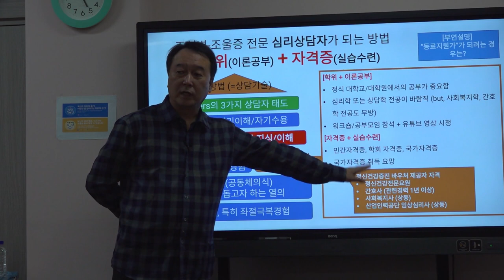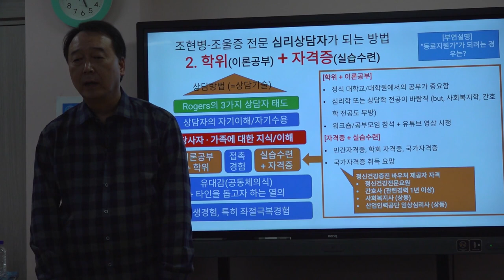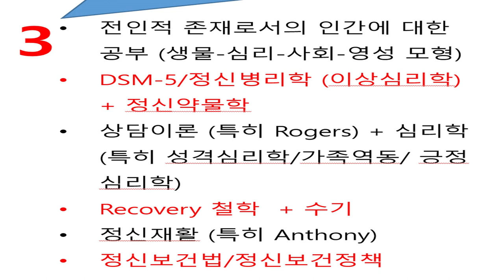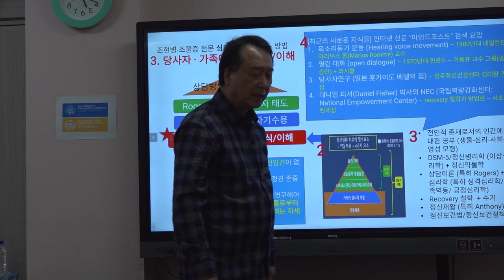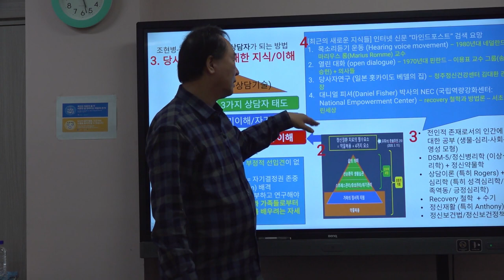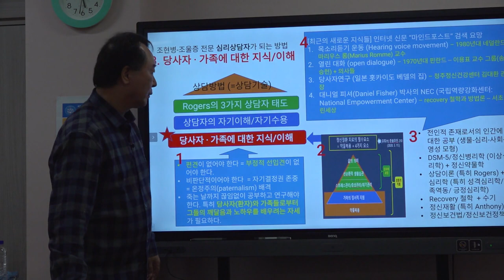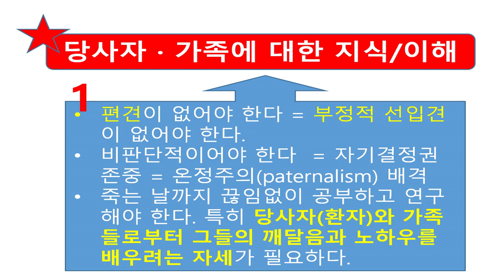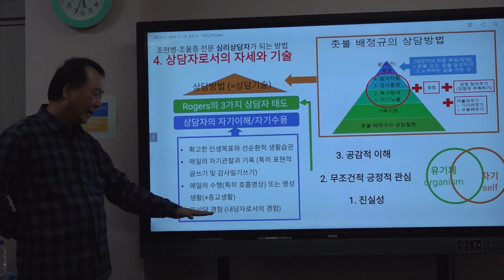촛불추천 488, 조현병, 조울증 전문 심리상담자가 되는 방법 (2) -- 학위, 자격증, 지식, 기타 -- [경주시 정신건강복지센터 직원교육 #16]